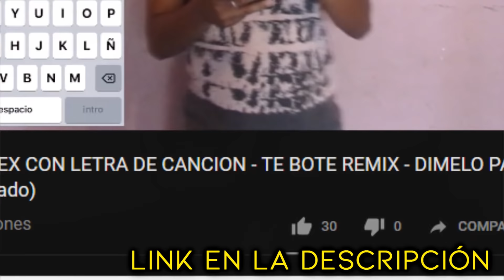MOJANDO DESCONOCIDOS EN LA CALLE | BROMAS PESADAS | JACOB VALENCIA